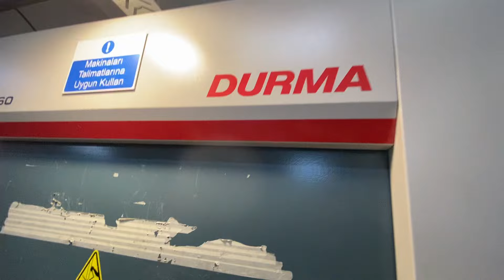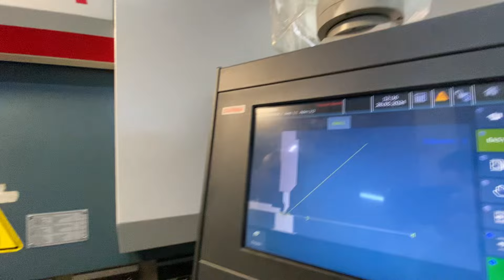CNC Abkant pres tezgahında bükme teknikleri